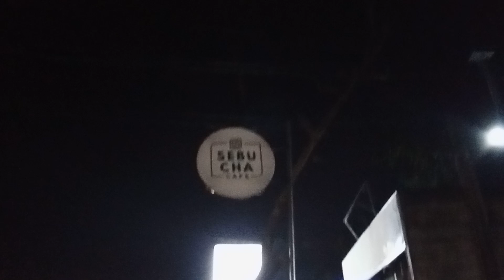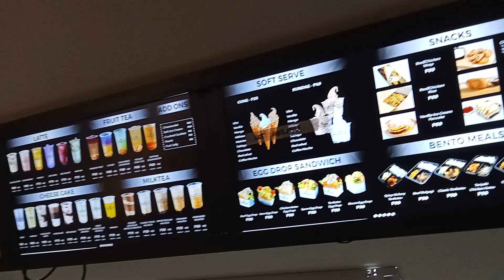SEBU CHA LOON BOHOL